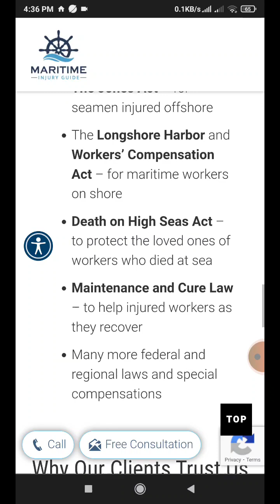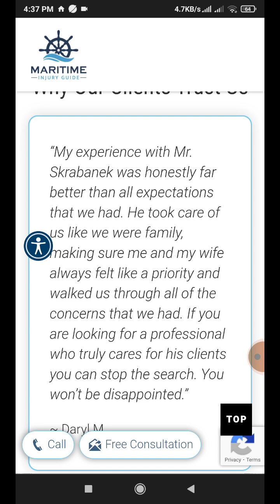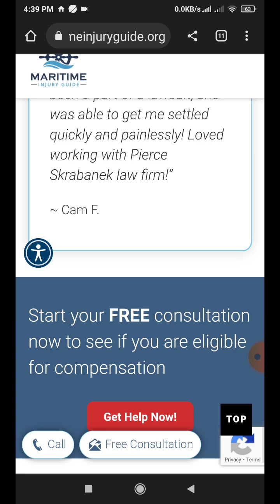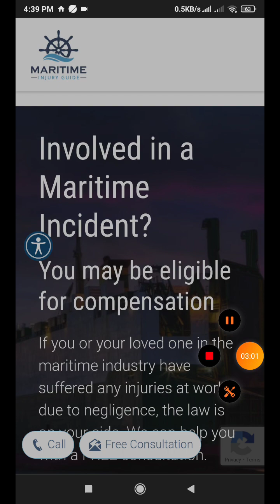Maritime attorney law in usa in 2023 || Technical ho TU aisa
INTEGRITY FIRST, COMPASSION, AND EXCELLENCE IN ALL WE DO

CONTACTCALL￼

Our Attorneys

Practice Areas

Our Firm

Our Results

Companies We Sue

News & Resources

Select Language

Representing Passengers And Crew Injured On Ships Worldwide

Los Angeles Maritime Lawyers

￼Lipcon, Margulies & Winkleman, P.A. are the nation’s leading maritime lawyers with staff licensed in the state of California to better assist residents of Los Angeles with any maritime-related injuries. If you are a passenger or crewmember and suffered devastating injuries while traveling at sea, you may be entitled to total compensation for your damages. Our team of experienced Los Angeles maritime lawyers at Lipcon, Margulies & Winkleman, P.A. are here to help you maximize your restitution so you can get back to your life.

We are the nation’s leading maritime lawyers and will stop at nothing to help our clients get justice for their suffering. In fact, US News & World Report named us “Lawyer of the Year” in Admiralty & Maritime in 2020.

Meet Our Maritime Lawyers

Our team of 15 full-time maritime attorneys are ready to help you get the compensation you deserve. We have offices in 7 states strategically throughout the United States, and attorneys licensed in the state of California.